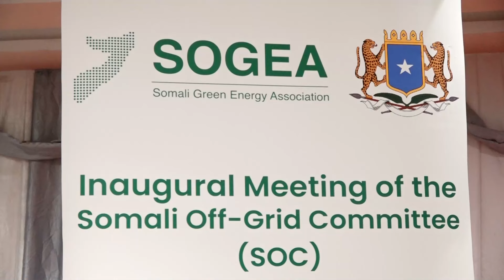Shir ku saabsan ka faa'ideysiga Tamarta Cagaaran oo lagu qabtay magaalada Muqdisho.